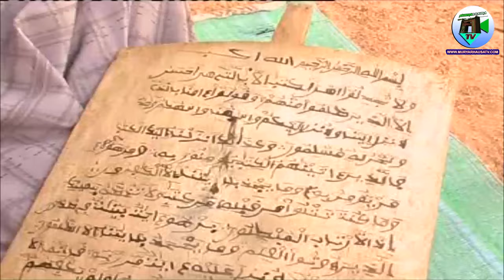SHEHUN MALAMI 1&2